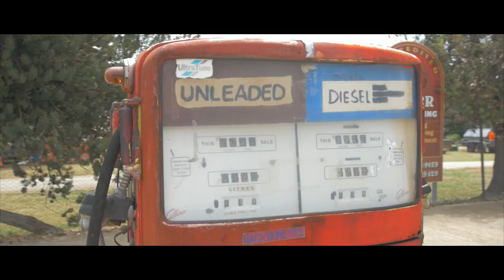Kimo Estate / GH4 + Sigma 18-35mm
Road trip down the coast with my girlfriend earlier in the week. Kimo Estate is gorgeous.